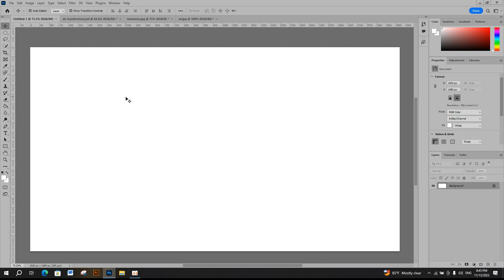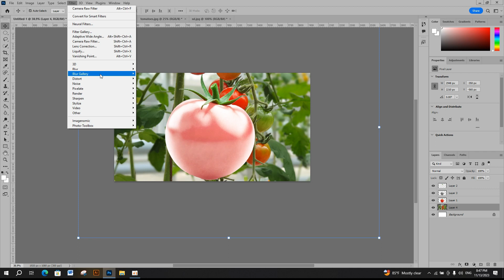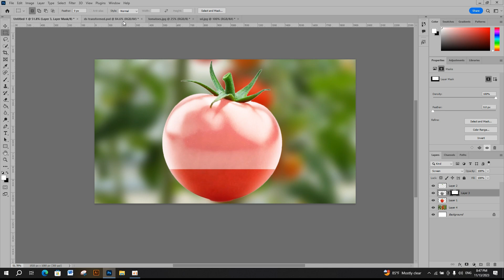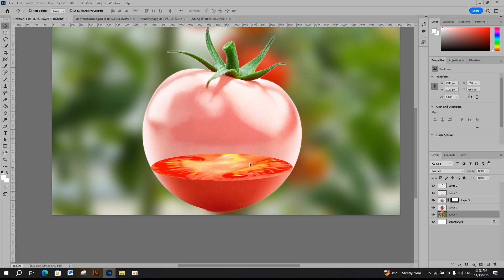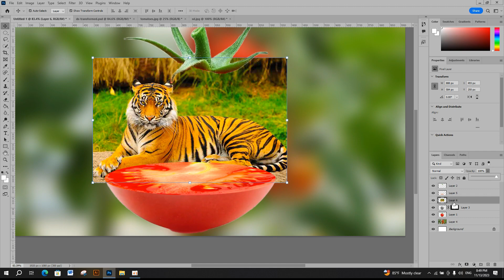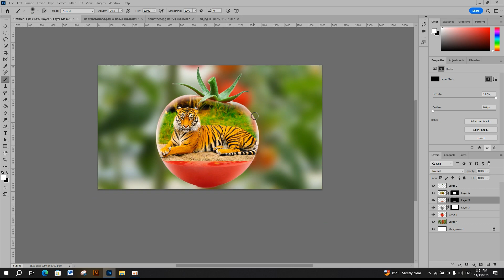Why Tiger in Tomatoes | Learn ​Photoshop 2022